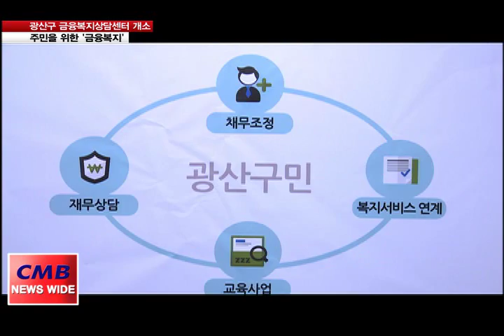[광주뉴스] [리포트] 주민을 위한 '금융복지'